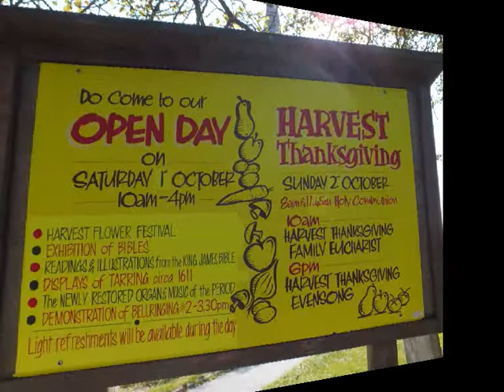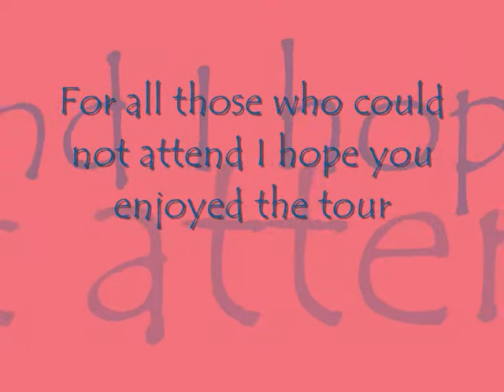Harvest Festival at St Andrews Chruch West Tarring.wmv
A tour of our local church which was holding a Harvest Festival on 1st October 2011